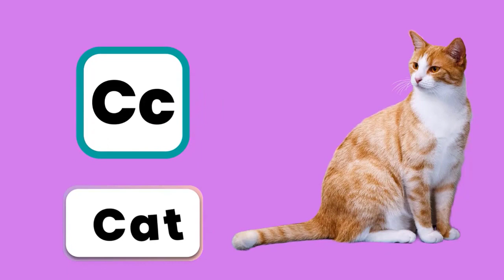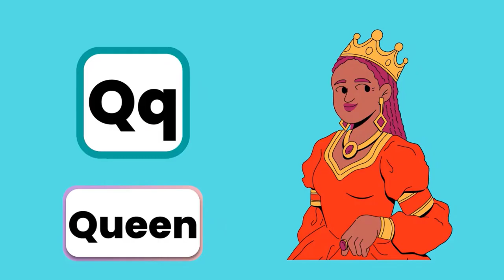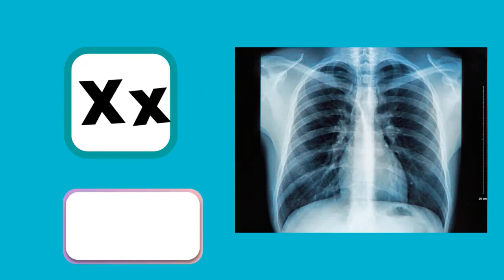A for Apple B for Ball ए फोर एप्पल बी फोर बॉल | ABC Alphabets with Sounds for Kids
Hello Friends,
This video is a kids cartoon which will help them learn English Alphabets very easily. Visuals in the form of colorful cartoons is a  treat for the kids. Toddlers & babies love colors hence we have used colorful letters illustrations.
Parents, teachers, kindergarten schools, preschools, babies, kids and children will surely enjoy the e-learning baby videos that we have created.

Making learning & education fun is our passion. Hope you like the content we create.
Loads of Love from "Loving Kids - Learn With Fun Team".

ए फोर एप्पल बी फोर बॉल, अंग्रेजी अल्फाबेट, इंग्लिश अल्फाबेट, अंग्रेजी वर्णमाला,इंग्लिश वर्णमाला, एबीसीडीफोनिक्स, एबीसीडी, एबीसीवर्णमाला,
इंग्लिश वर्णमाला दिखाएं, इंग्लिश वर्णमाला सिखाएं, इंग्लिश वर्णमाला सीखें, इंग्लिश वर्णमाला सीखो, इंग्लिश वर्णमाला बच्चो के लिए,
इंग्लिश वर्णमाला  सीखने के तरीके,

अंग्रेजी वर्णमाला दिखाएं, अंग्रेजी वर्णमाला सिखाएं, अंग्रेजी वर्णमाला सीखें, अंग्रेजी वर्णमाला सीखो, अंग्रेजी वर्णमाला बच्चो के लिए, अंग्रेजी वर्णमाला  सीखने के तरीके,

A to Z Alphabet, A B C D E F G H I J K L M N O P Q R S T U V W X Y Z, ABCD a to z alphabets,a for apple, English alphabet ABC with pictures,
A for apple b for ball alphabets, writing abc, learning abc, abcd for nursery class, abcd for apple, a for apple,
a for apple b for ball c for cat d for doll, a for apple b for bada apple, a for apple b for badka apple, a for apple pie,

Abcd for kids, abcd for kids, abcd for kids learning,  abcd for babies, abcd for child, abcd for children learning,
abcd for children to learn, abcd for kids learning in hindi, a for apple b for bada apple, a for apple abcd, a for apple apple mane save,
a for apple songs, a for apple songs for kids, a for apple songs in hindi, a for apple song dubbed in hindi, a for apple song, apple song,
apple song for Kid's, apple song video, apple song preschool learning video, english songs for kids, a for Apple, abcd, abcd song,

a for Apple b for ball, abcd rhymes, abc song, a to z, abc song nursery rhymes, a b c d, phonics song, a for Apple song, a b c d song,
a for Apple Apple mane save, abcd abcd abcd, abcd poem, abcd song, alphabet, english alphabet learning, atoz alphabets, abcd balgeet,
a for apple b for ball c for cat d for dog, nursery rhymes, a.b.c.d song, abc phonics song, a for apple a for apple, abcd rhymes,
abcd z tak apple a for apple varnmala z, abcd song nursery rhymes phonics, abcd song for baby, English alphabet ABC with pictures,

इंग्लिश वर्णमाला दिखाएं,
इंग्लिश वर्णमाला बच्चो के लिए,
अंग्रेजी वर्णमाला दिखाएं,
अंग्रेजी वर्णमाला बच्चो के लिए,